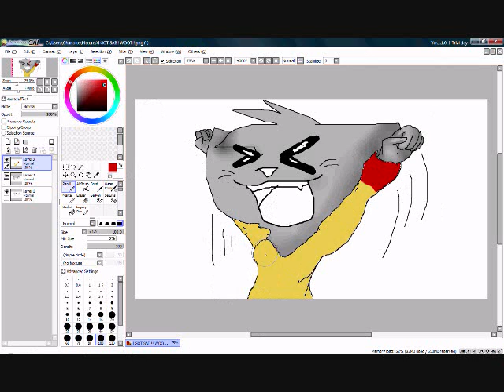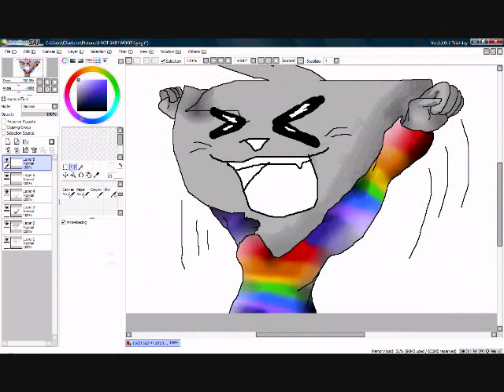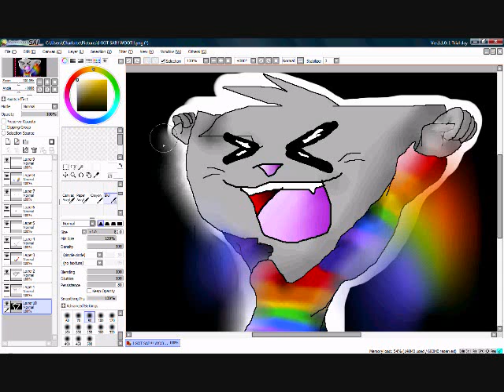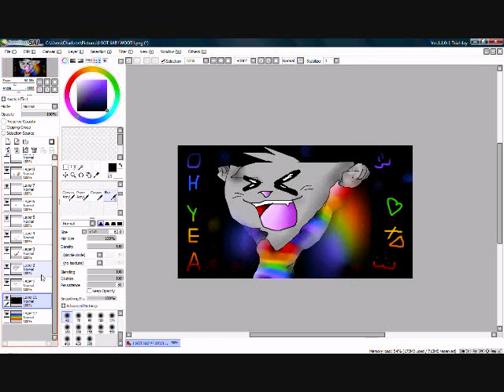I GOT SAI!!!!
yuuusssh
a drawing program ;)
It was uber fun to goof off and try to colour with it :3
Like, Hate, Medium?
Also .. got any tips on how to use it XD
I fail ;3